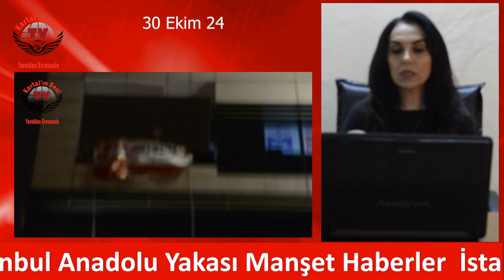İstanbul Anadolu Yakası Manşet Haberler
İstanbul Anadolu Yakası Manşet Haberler 30 Ekim 24